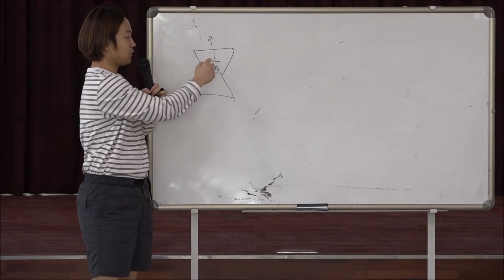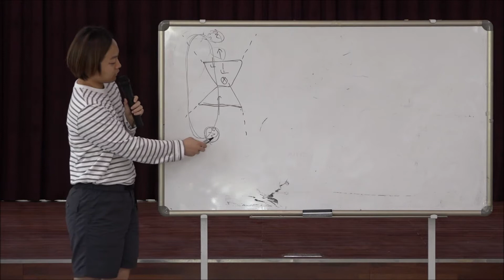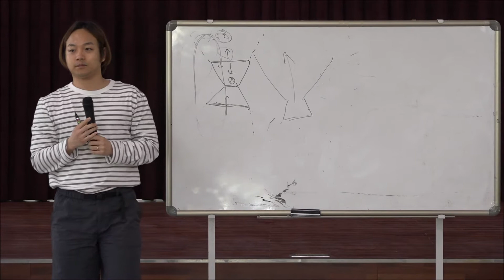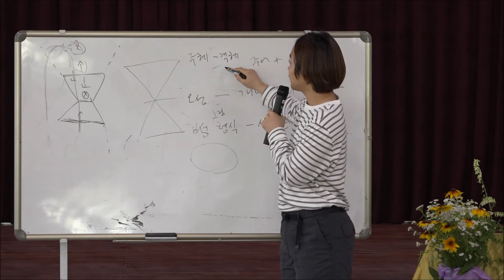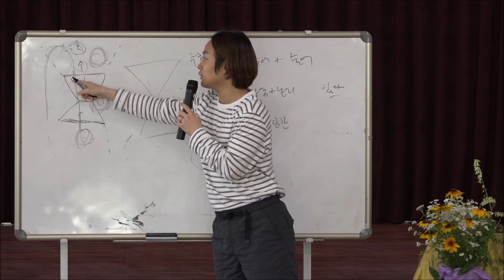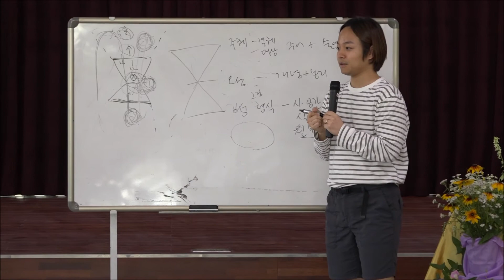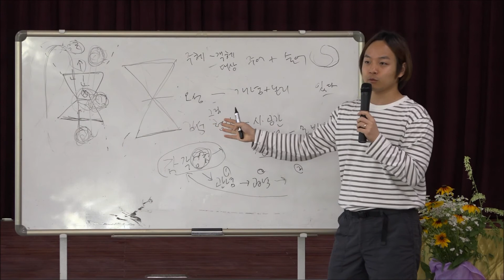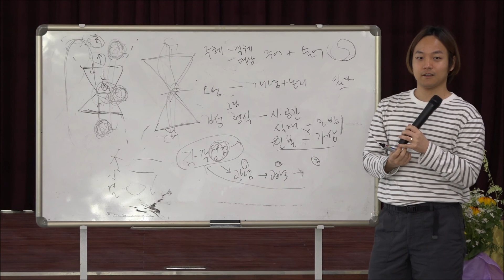19년 6월 양평자유발도르프 6월세미나 : 인지학과 현대철학 Ⅱ : 칸트 질의응답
2019 양평자유발도르프 아카데미월세미나 6월세미나

인지학과 현대철학 Ⅱ : 칸트 『순수이성비판』 『영구평화론』

─ 인식과정의 이해 : 감각혼, 오성혼, 의식혼의 상호작용
─ 칸트 도덕철학의 영적 의미=도덕성과 마나스